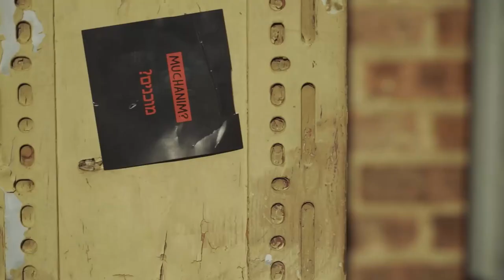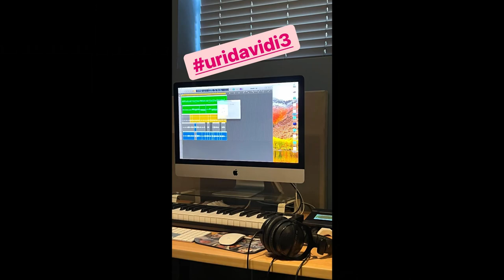The Secret Info Show Episode 9 🤐🤫 (Latest Updates on Jewish Music) | Jewish Hock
Welcome to the Secret Info Show where we update you on the latest secret info on Jewish music. We update you on singers like Mordechai Shapiro, Yaakov Shwekey, Duvie Shapiro, Simcha Leiner, Benny Friedman, Yoni Z, Joey Newcomb, and many more.

(check out everyone else on youtube)